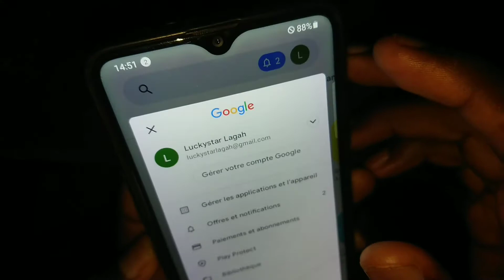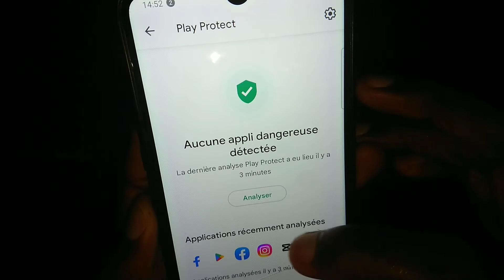Voici comment savoir si votre téléphone est espionner par quelqu'un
Option cachée dans votre téléphone qui permet de savoir si vous êtes espionner